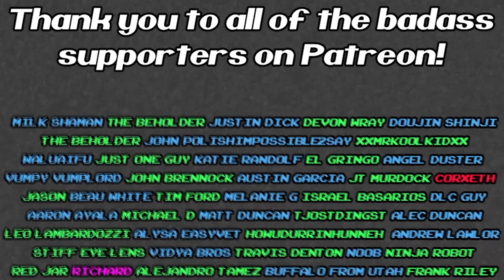The Road to PS5 Was SO BORING! Sony PlayStation 5 Specs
Today Sony officially dropped the specs for the PlayStation 5 in a presentation called The Road to PS5. It was hosted by Mark Cerny and was incredibly boring in my opinion. It was also an hour long, ain't nobody got time fo dat!! How does the PS5 compare to the Xbox Series X though? Looks like we may have the release date for Xenoblade Chronicles Definitive Edition, and it's soon! Multiple websites have listed it as releasing on may the  29th! Does this also mean that there really is a general Nintendo Direct right around the corner?